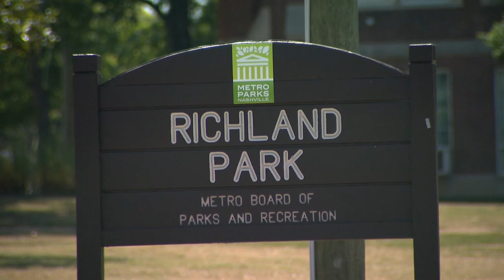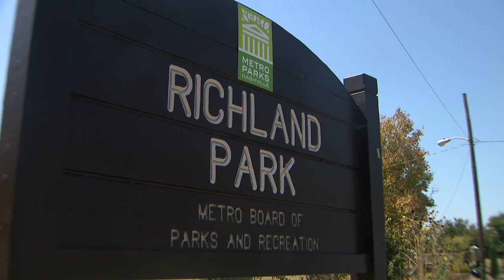Metro Park Police told non-profit they need permit to hand out water to unhoused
When we heard about a local non-profit, Colby's Army, being told they'd need a permit to keep handing out water and other essentials at a Nashville park, we knew a lot of you would want to know why.